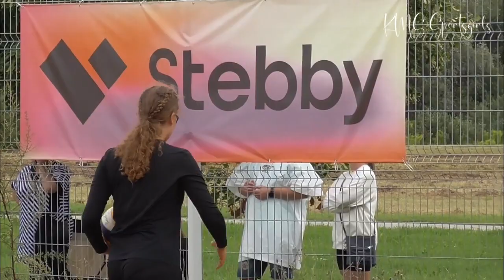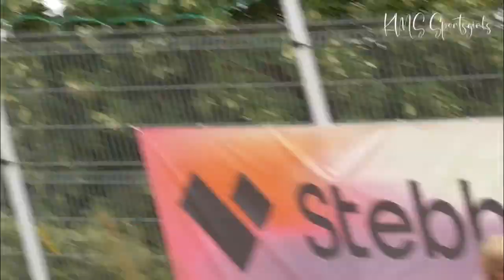Beach Volleyball Girls' Championships, 3rd full game - Noorte rannavõrkpalli Eesti meistrivõistlused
The Estonian Youth Beach Volleyball Championship took place in Tartu on August 05 - 07, 2022. U14, U16, U18 and U20 girls and boys played. Here we cover only the games of our two sisters in the U16 age group together with a teammate. Thank you to the great and cool teammate! :) Heleri, we wish you many happy days in Tallinn's new team.
- And a little summary of other teams' games will come later.

Noorte Eesti rannavõrkpalli meistrivõistlused toimusid Tartus 05.- 07. august 2022. Mängisid U14, U16, U18 ja U20 tüdrukud ja poisid. Kajastame siin ainult meie kahe õe mänge U16 vanuseklassis koos võistkonnakaaslasega. Aitäh toredale ja lahedale võistkonnakaaslasele! :) Heleri, me soovime sulle palju õnnelikke päevi Tallinnas uues tiimis.
- Ja väike kokkuvõte tuleb hiljem ka teiste võistkondade mängudest.